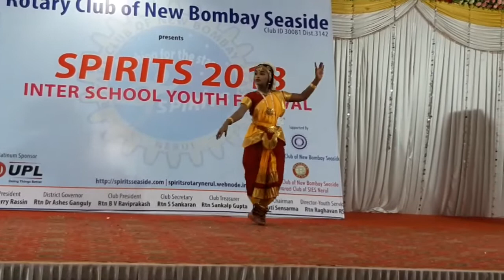♠️AMRUTA BHO SHAMBHO PERFORMANCE